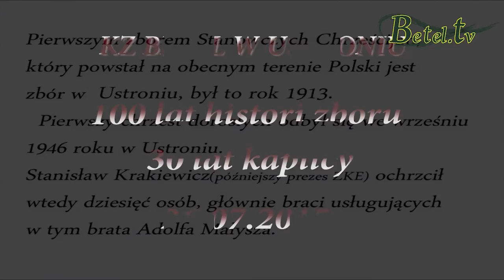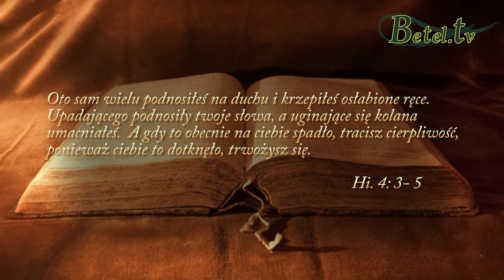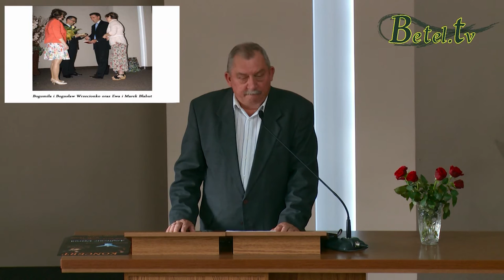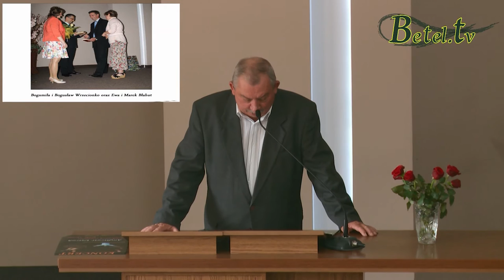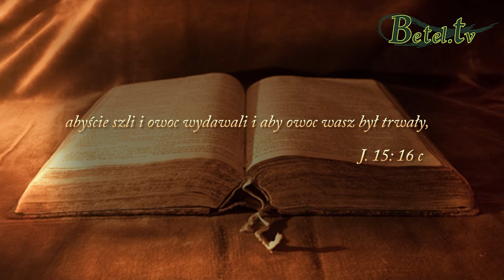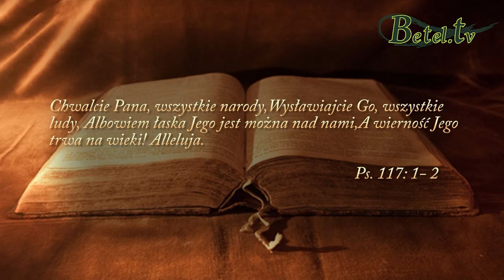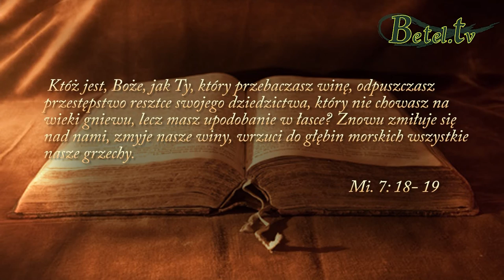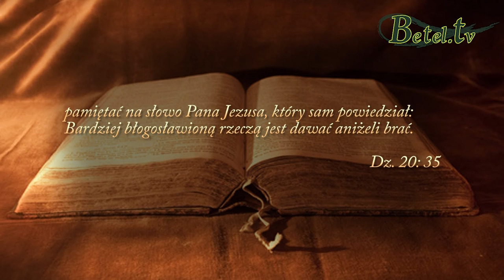26.07.2015- NABOŻEŃSTWO ROCZNICOWE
100 lat historii naszego zboru i 30 lat kaplicy " BETEL"